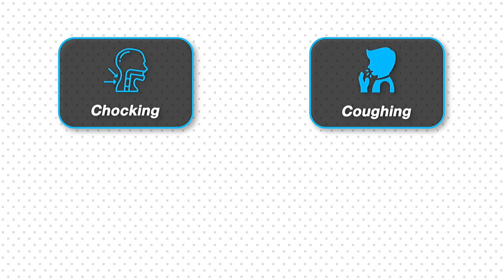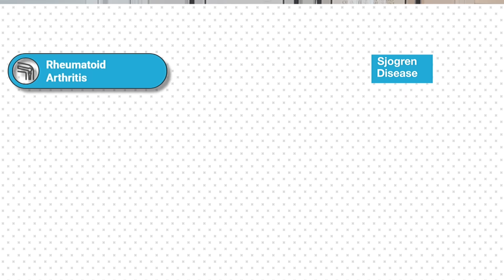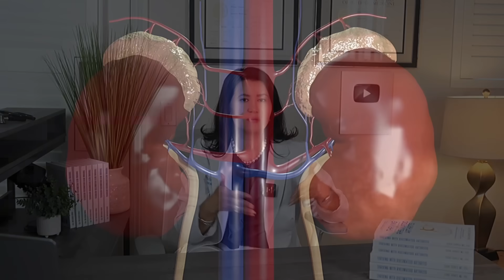7 DEADLY Signs of Autoimmune Diseases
Autoimmune diseases can silently attack vital organs like your brain, lungs, heart, and kidneys. In this video, Dr. Diana Girnita reveals the 7 worst signs your autoimmune disease is attacking your organs and what you can do to protect yourself. Learn how crushing fatigue, brain fog, vision loss, trouble swallowing, shortness of breath, chest pain, and swelling or foamy urine can signal serious internal damage. Whether you have lupus, rheumatoid arthritis, Sjögren’s, or vasculitis, these early warning signs could save your life. Don’t ignore what your body is trying to tell you, early detection is everything.

 Chapters:
0:00-0:47 Intro
0:47-1:56 #1
1:57-3:43 #2 Not Yourself Lately
3:44-5:03 #3
5:04-6:53 #4 Vision Loss
6:54-8:25 #5 Breathing Issues
8:26-10:57  #6 Heart Attack
10:58-12:49 #7 Kidney Damage
12:50-13:52 Outro